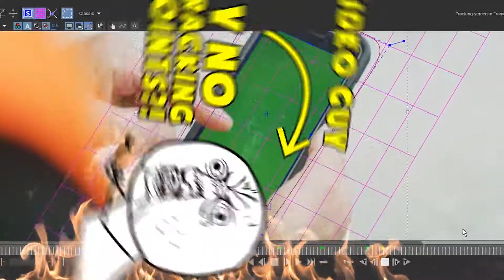After Effects Camera Solve Analysis Failed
Video people put tracking points in your shots.